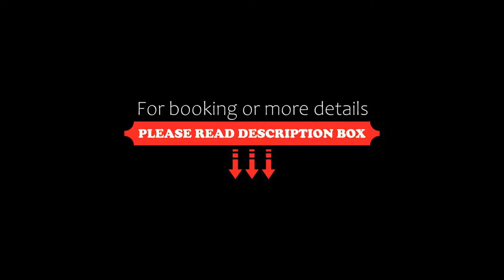The Winchester Hotel and Spa, Winchester, United Kingdom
About Property:
You're eligible for a Genius discount at The Winchester Hotel and Spa! To save at this property, all you have to do is sign in.
Situated in the heart of ancient Winchester, The Winchester Hotel and Spa is just 5 minutes’ walk from Winchester Rail Station. A piano café bar, an award-winning restaurant and a modern fitness centre are also available guests to enjoy. Car parking is available on site and is chargeable.
The Winchester’s spa offer...
Property Type: Hotel
Address: Worthy Lane, Winchester, SO23 7AB, United Kingdom
Searching For
1. The Winchester Hotel and Spa - Winchester - United Kingdom
2. The Winchester Hotel and Spa - Winchester - United Kingdom Address
3. The Winchester Hotel and Spa - Winchester - United Kingdom Rooms
4. The Winchester Hotel and Spa - Winchester - United Kingdom Amenities
5. The Winchester Hotel and Spa - Winchester - United Kingdom Offers and Deals
Audio Credit:
Track Title: Blank Slate
Artist: VYEN